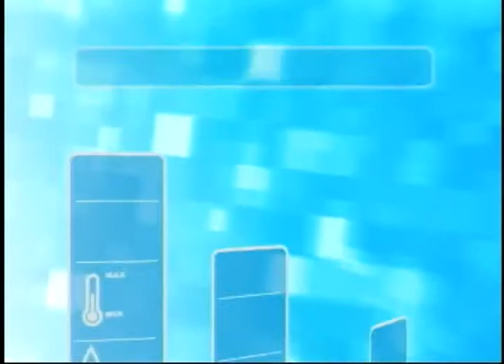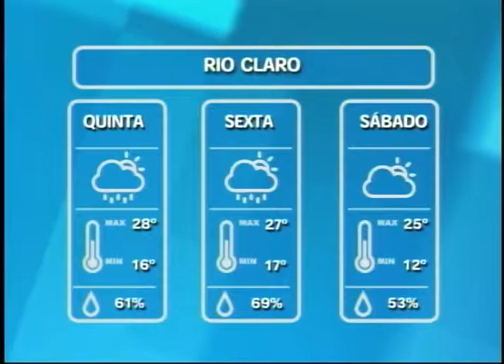RC Notícias 13/11/14 (2º Bloco)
Antonio Carlos Gregato, comentarista político, fala sobre a Reforma Ministerial